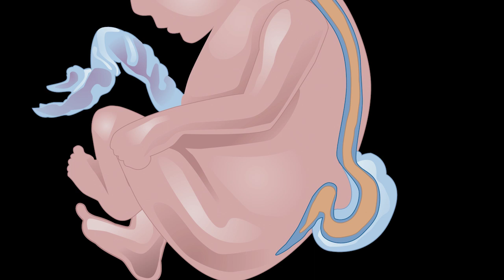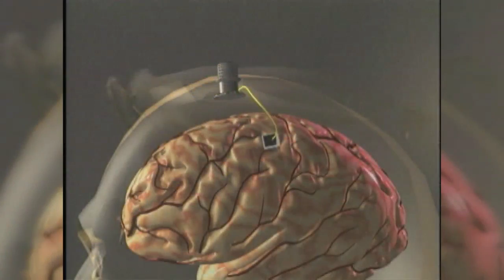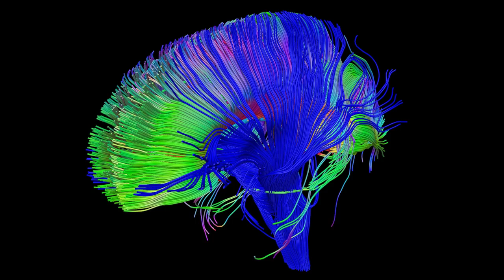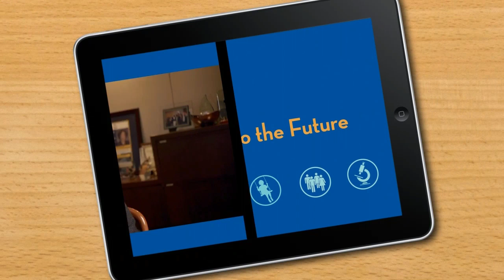Research for a Lifetime: The Journey Forward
Description: To commemorate the 50th anniversary of the founding of the Eunice Kennedy Shriver National Institute of Child Health & Human Development (NICHD), this video highlights some of the Institute's scientific research and accomplishments and discusses where NICHD research may be headed in the coming years. The video features the NICHD's Director, Deputy Director, and scientists.